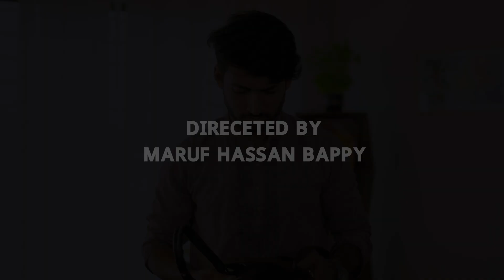প্রেমিকাকে সস্তা ব্যাগ দিয়ে বুঝাতে গিয়ে যা ঘটলো !! RMS Motivation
আজকের পর্বঃ প্রেমিকাকে সস্তা ব্যাগ দিয়ে বুঝাতে গিয়ে যা ঘটলো !! RMS Motivation